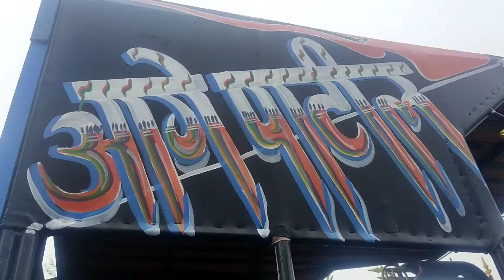ಅಕ್ಟೋಬರ್ 6, 2022